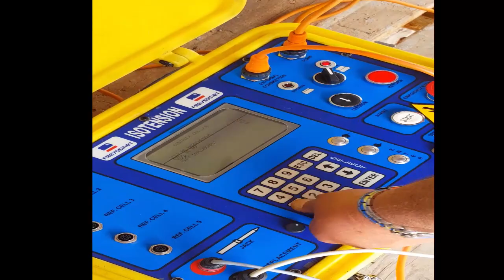العد العكسي لمشروع قنطرة سيدي معروف بالدار البيضاء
لتخفيف حركة السير بالعاصمة الاقتصادية، أطلقت وزارة التجهيز والنقل رفقة ولاية الدار البيضاء، مشروعا ضخما لإطلاق جسر معلق بمنطقة سيدي معروف. الأشغال فاقت 80 في المائة إلى حدود الآن، على أمل الانتهاء منها شهر أكتوبر هده السنة
  Pour faciliter la circulation dans la capitale économique, le Ministère de l'Equipement et des Transports, en collaboration avec l'Etat de Casablanca, a lancé un vaste projet de lancement d'un pont suspendu dans la région de Sidi Maarouf. Les travaux ont dépassé 80% à la limite maintenant, espérant les finir en october 2018